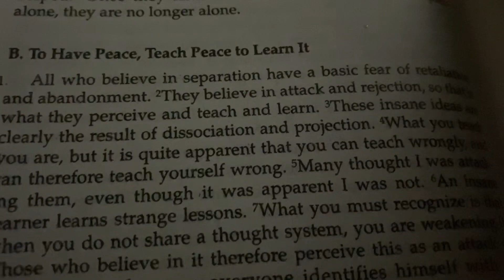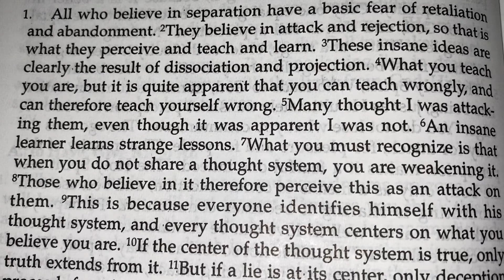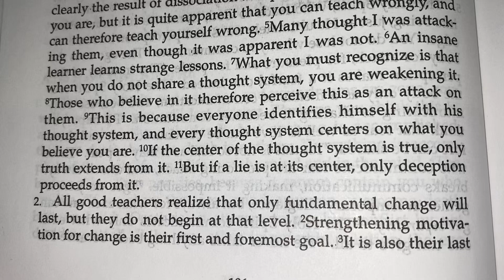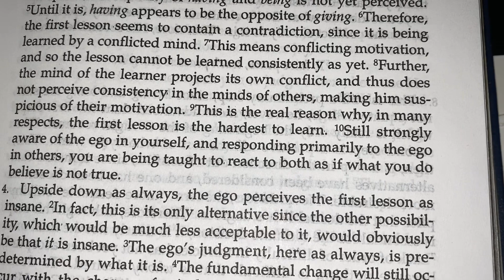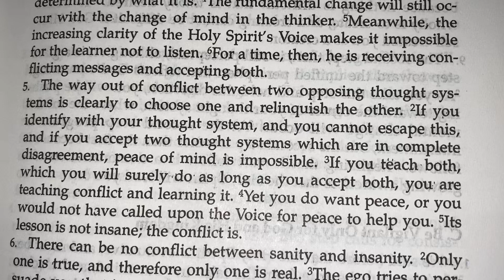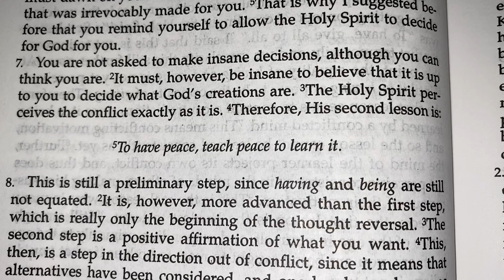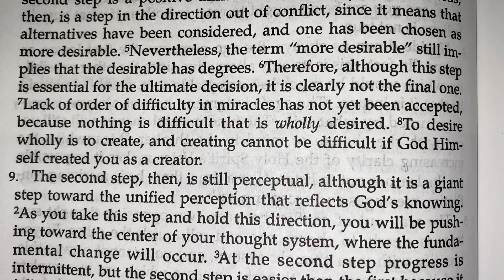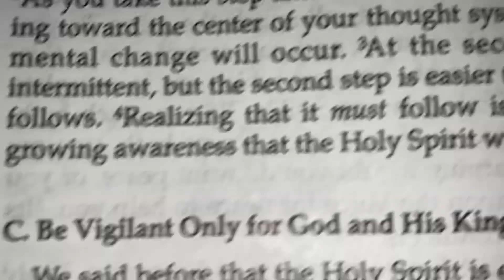Day 59 Journey of ACIM Text with Meditation